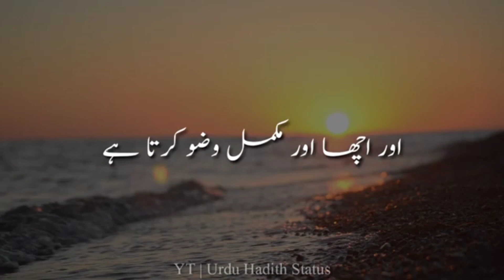حضرت محمد صلی اللہ علیہ وسلم نے فرمایا